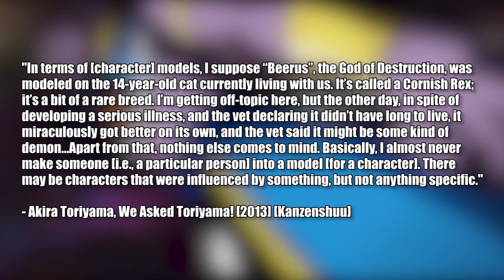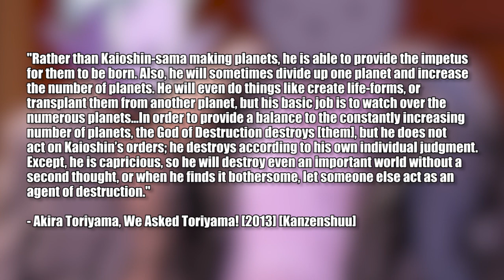ARE GOKU AND BEERUS BECOMING FRIENDS? | A Dragon Ball Discussion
Goku and Beerus have had a very unusual relationship since Battle of Gods. However, in recent episodes, it is becoming clearer and clearer that Beerus has grown attached to the Saiyans he once mocked. Today, we have a discussion and present an analysis of this evolving theory - are these two powerful characters slowly becoming friends? Or is the new Ultra Instinct power about to disrupt this budding friendship?

Lawrence Simpson
BORDON
GU35 5DS
United Kingdom